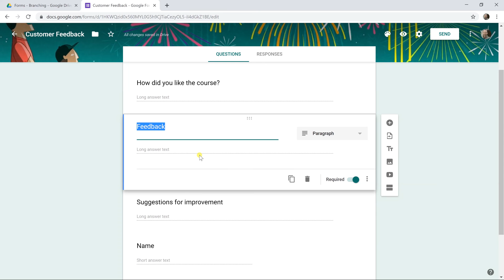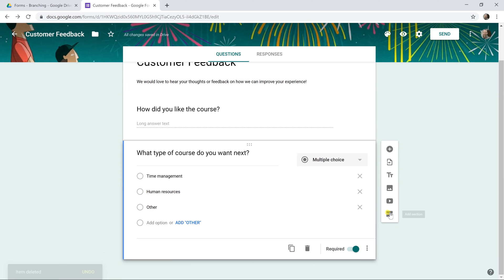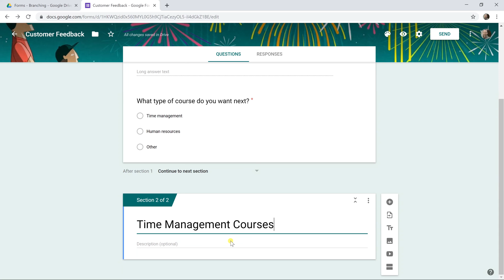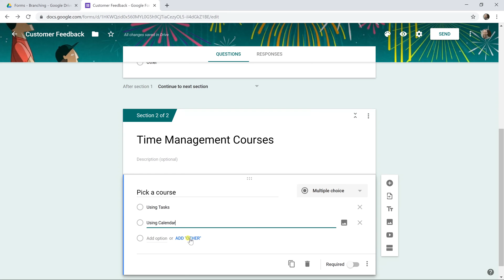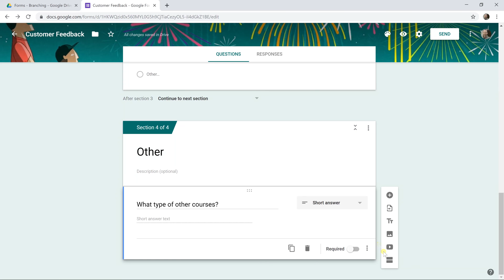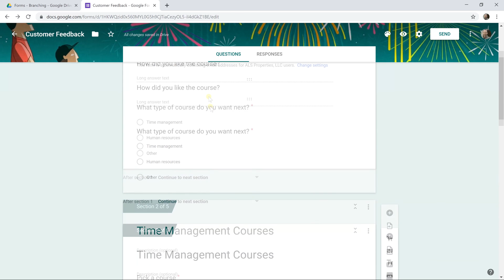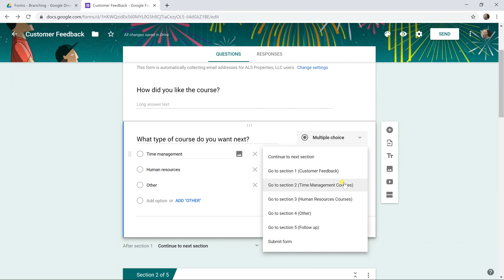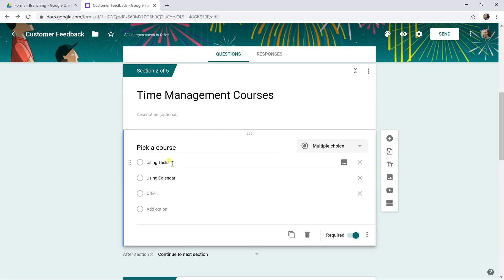Google Forms | Use Branching to Control Which Questions are Shown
Google Forms can create questions that are shown to users based on responses given to other questions using branching. We will build a form and use branching logic to guide the respondent through the options.

Learn Modern Tech from Prolific Oaktree
📣 Social - @ProlificOaktree (FB and Twitter)